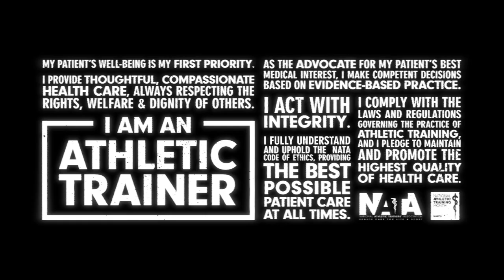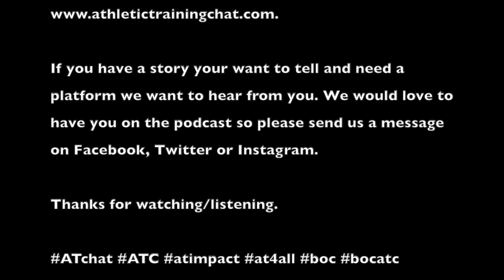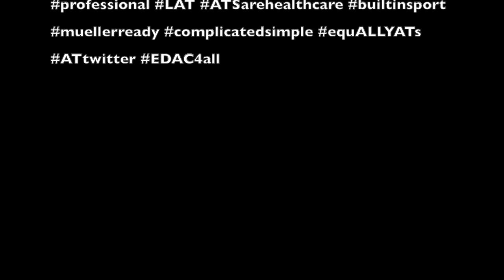Ep. 126: Dr. Anthony Breitbach-Interprofessional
Dr. Breitbach has done a lot in his career and worked in many different settings prior to moving into academics. From there he has been a program director and now works as a vice dean and professor and his research focuses on interprofessional education and collaborative practice. Dr. Breitbach has been deeply involved with this area of research and education through the courses he teaches at Saint Louis University.

In this episode we discuss what interprofessional education and collaborative practice are and how they can be applied to athletic training and building a healthcare team. As we have seen in my instances, a team is what can make a difference and help provide the highest level of care to the patients they serve. Dr. Breitbach provides an abundance of insight into these topics and a lot of takeaways about the importance of them and how to implement them in your daily practice. Please enjoy.

In this Episode:
+Interprofessional education and collaborative practice defined
+Learn about, from and with
+Generalizability in research: longer and wider
+Common purpose, interprofessional identity (dual identity formation)
+High impact practice
+ATs need to own and share our unique skillsets
+”It’s your path, I just happen to be on it.”